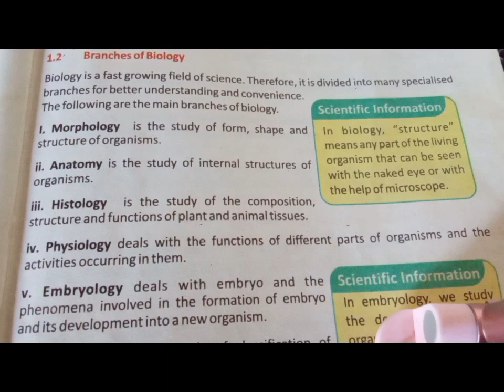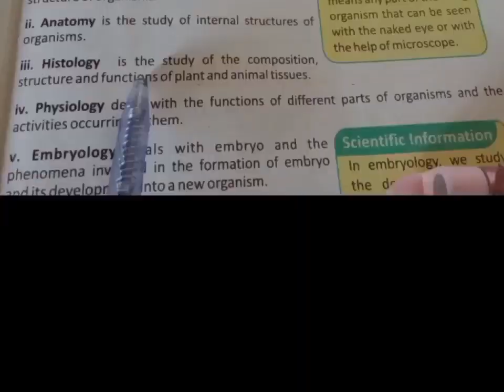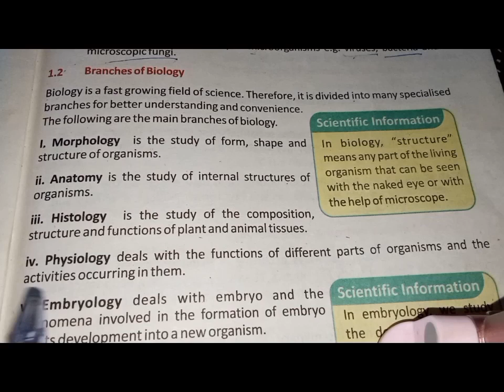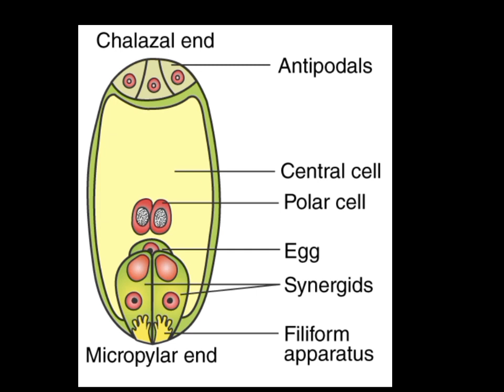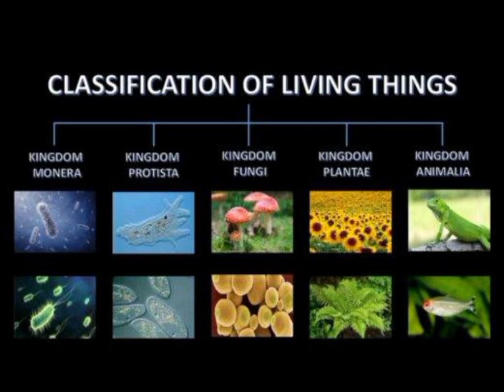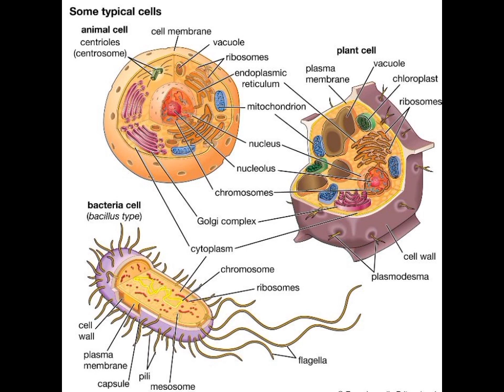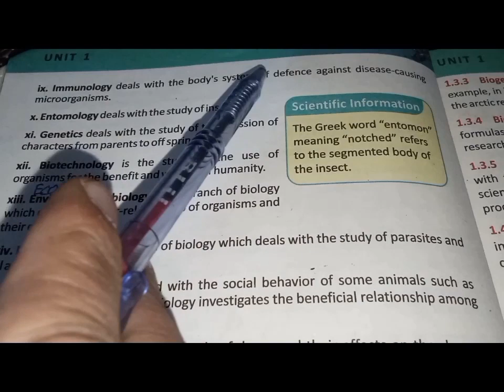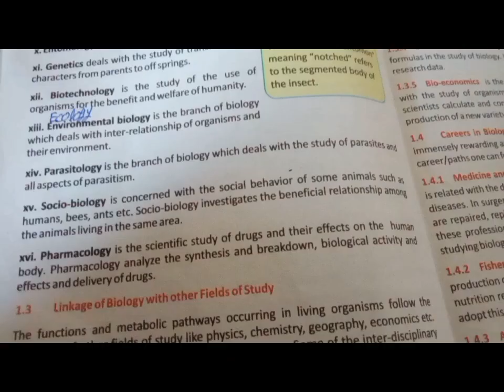lecture No2I Branches of biologyI classification of biologyI different sections of biologyI part 01